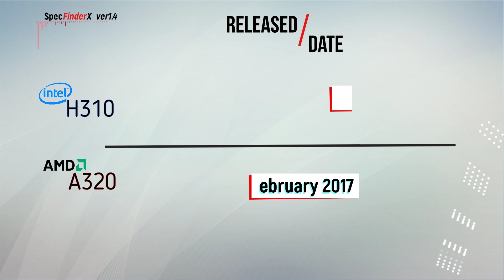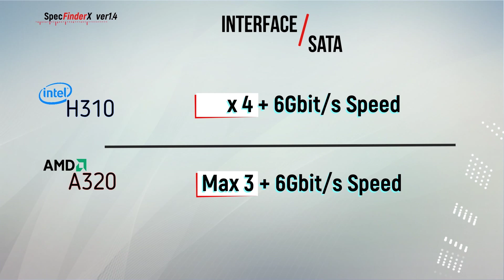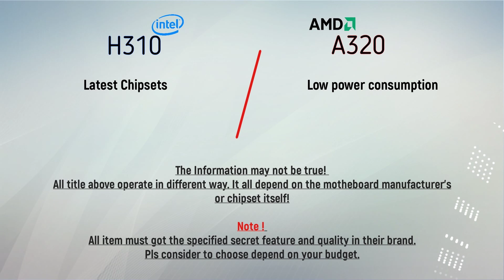Differents between Intel H310 and AMD A320 chipsets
Full overview and specs comparison